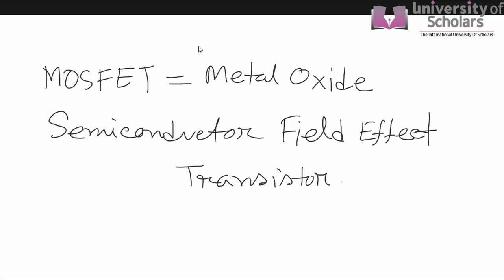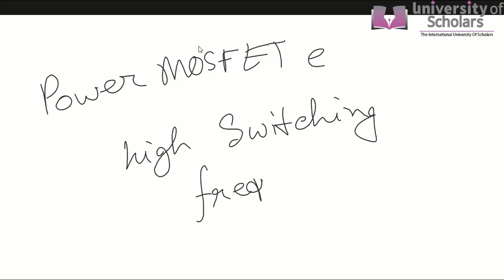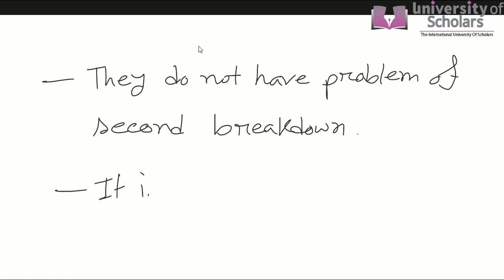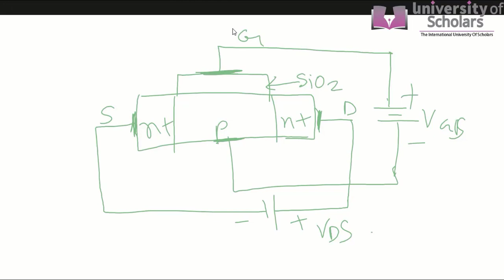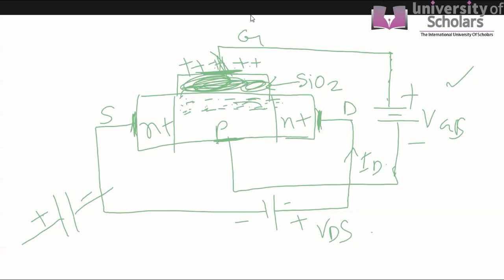Solid State Electronics | Power MOS | EEE | Md. Bulbul Ahammed | University of Scholars